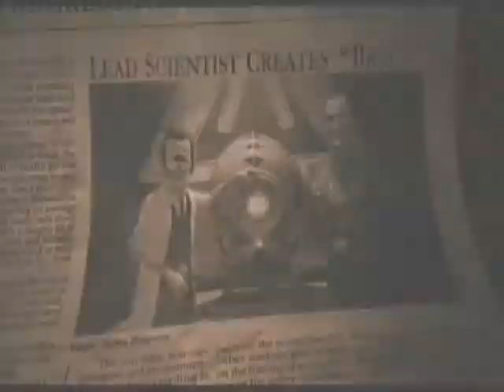9 Music Video - Re-Education (Through Labor)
**MINOR SPOILER ALERT**

9 AND IT'S CHARACTERS ARE PROPERTY OF SHANE ACKER! RE-EDUCATION (THROUGH LABOR) IS PROPERTY OF THE BAND RISE AGAINST. THIS IS ONLY A FAN-MADE VIDEO FOR NO PERSONAL GAIN. IF ANYTHING, IT WAS MADE FOR MY OWN PERSONAL ENTERTAINMENT!

Mainly putting this up here because my friend gave me the idea, and I ran with it. I've been waiting to do this ever since I saw the movie back in September. Never really expected I'd post it though...whatever. Watch, enjoy, comment, rate. Please do not flame. Advice is accepted if it's LOGICAL. If you say something like "I don't like the clip at whatever time" or "You should've done a different movie/song", you will be ignored and/or deleted.

Movie: 9 (2009)
Song: Re-Education (Through Labor)
Band: Rise Against
Album: Appeal to Reason